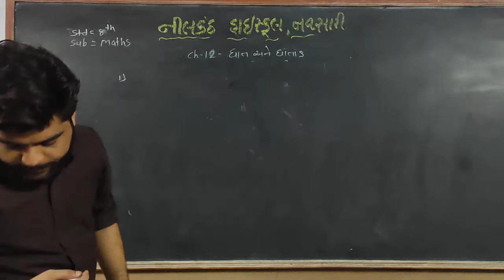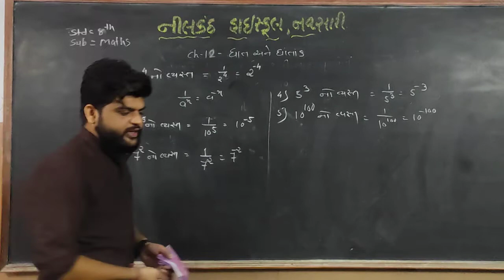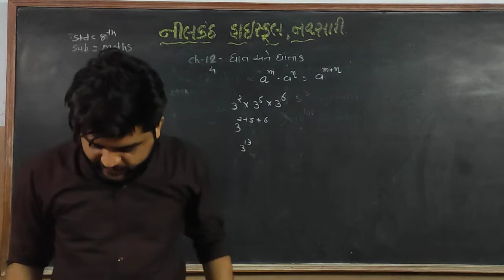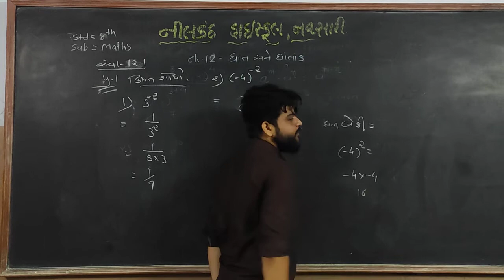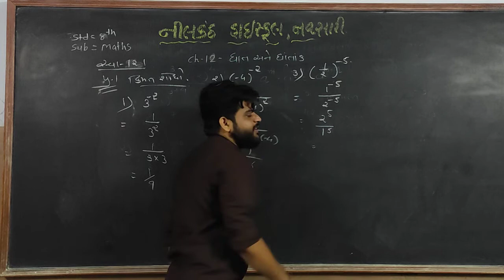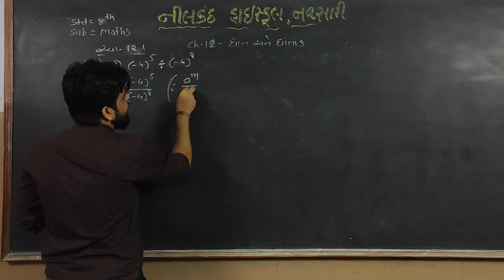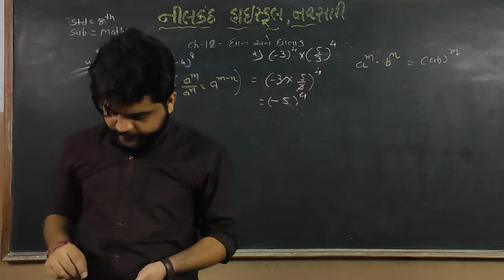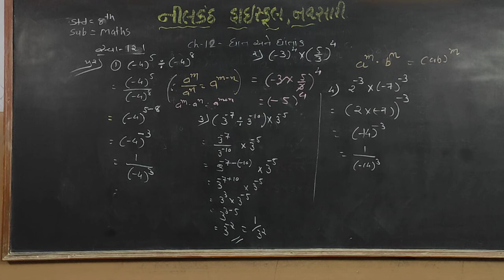std-8 Maths ch-12-(ઘાત અને ઘાતાંક) ઉદાહરણ અને સ્વાઘ્યાય-12.1(પ્ર-1,2) video no - 17